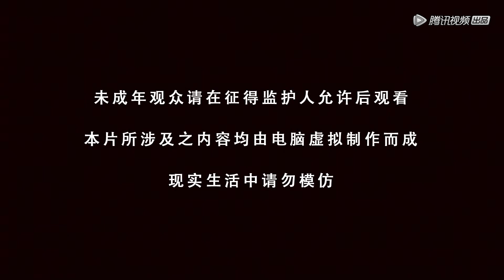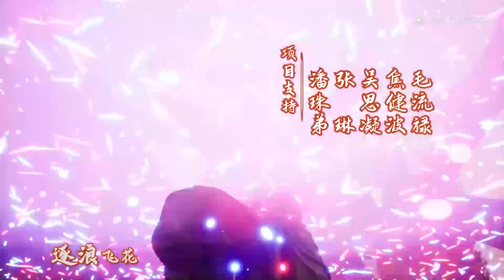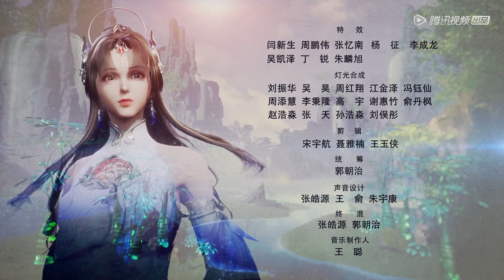《逆天至尊》Against The Sky Supreme EP95 | 今世废材复仇众神，昔日至尊堕入万世轮回 | 腾讯视频 - 动漫